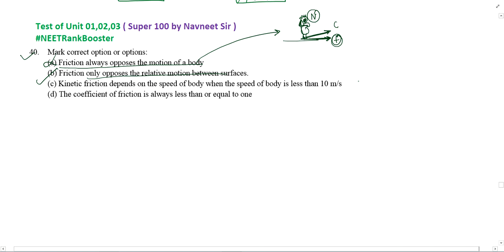Mark correct option or options (a) Friction always opposes the motion of a body